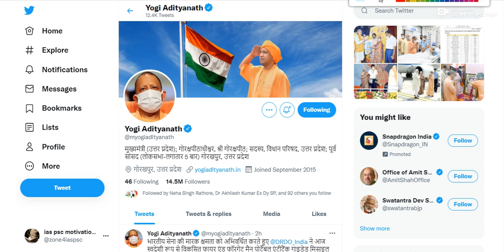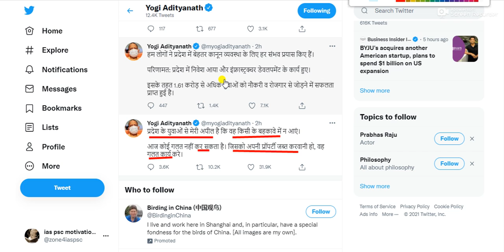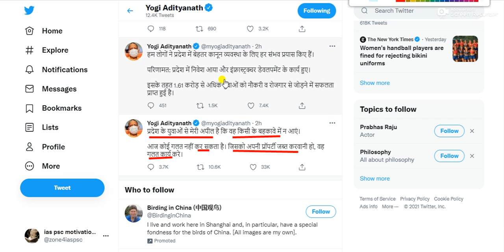योगी सरकार का फरमान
प्रदेश के युवाओं से मेरी अपील है कि वह किसी के बहकावे में न आएं।
आज कोई गलत नहीं कर सकता है। जिसको अपनी प्रॉपर्टी जब्त करवानी हो, वह गलत कार्य करे। - योगी आदित्य नाथ
ये अपील है या फिर धमकी !